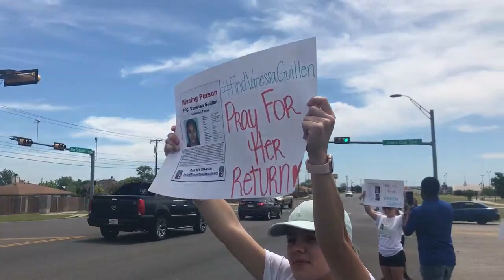Family, friends rally to raise awareness about the disappearance of PFC Vanessa Guillen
Fort Hood soldier Vanessa Guillen was last seen April 22. Her family and friends gathered Friday in Killeen holding signs with the hope of keeping her disappearance in the public eye.